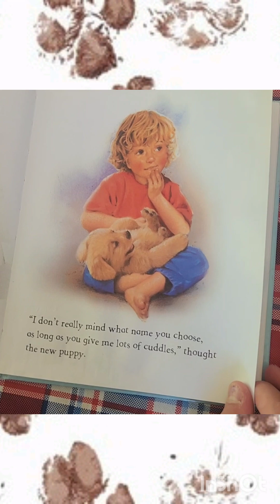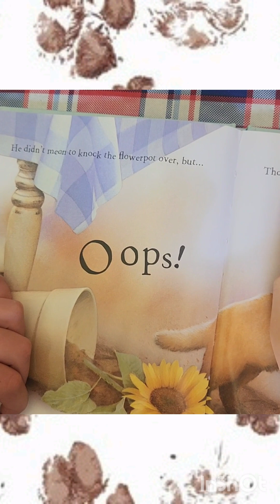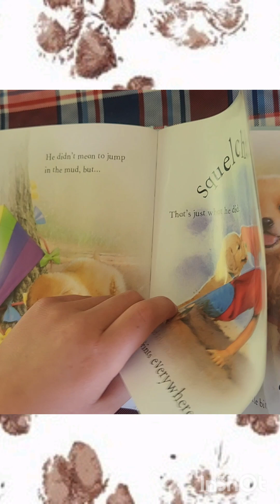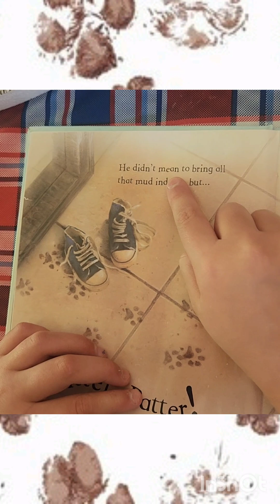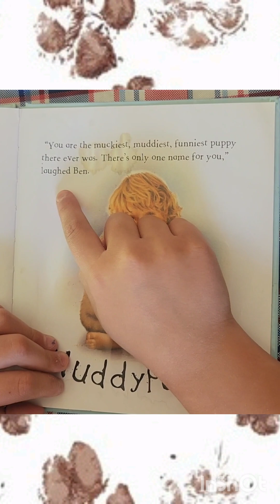Muddypaws 🐾 kidsreading kidsread letsreadabook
By Moira Butterfield & Simon Mendez